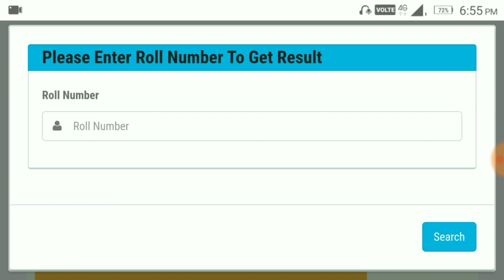Lnmu pg second semester exam result declared 2021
Hello friends !!!

In this video I will tell you about the lnmu result 2021.